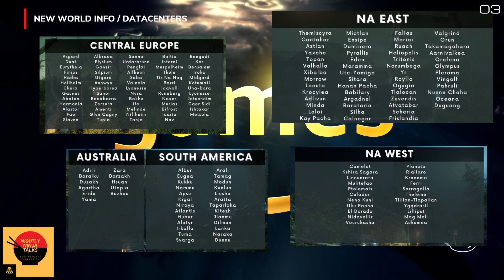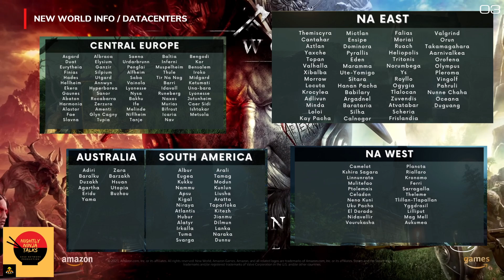Kena Bridge of Spirits Should You Buy / New World Data Center Information - Nightly Ninja Talk 9-22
Welcome Future Sages! Is Kena Bridge of Spirits the game for you?

New World Release Date 9/28/2021 - Data Centers have been Revealed

Is PVP Ruined with the updated Leveling changes?

Welcome to the Sage Network! I run a Network of Gaming Content . Notable Looter Shooters / MMORPG / MOBA's. If you like Podcast style League of Legends Grinding and a chill place that RESPECTS ALL opinions, you've found the right spot.

SOCIALS

🖥 Watch Live Nightly Ninja Talk Video's at 10 PM EST WED - FRI - SAT - SUN